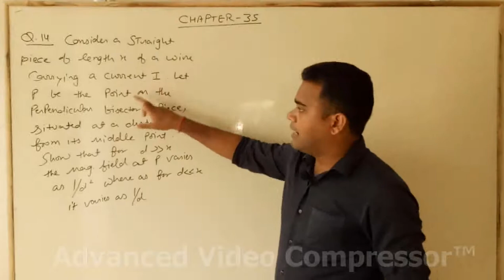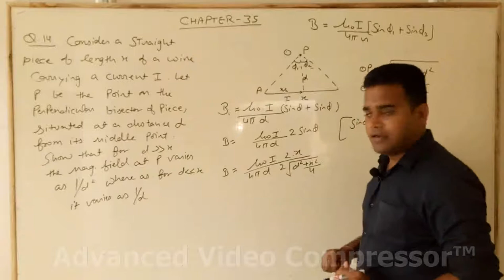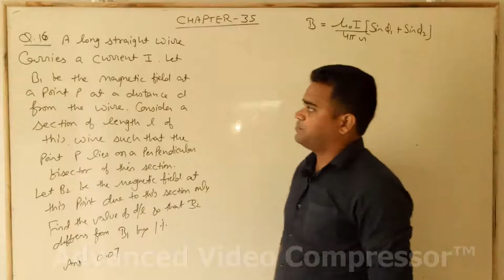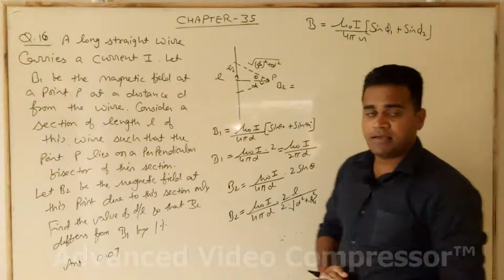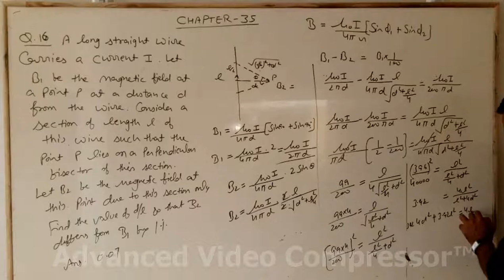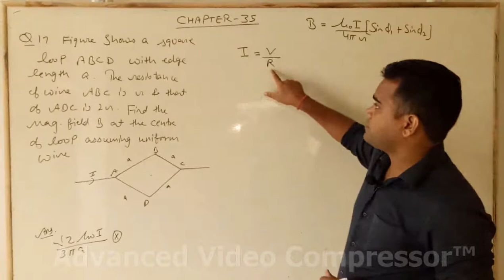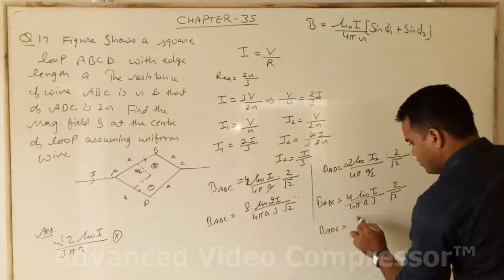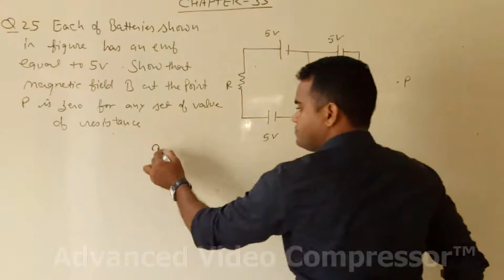Concept Of Physics ( H C VERMA )Solution for Q . 14,16,17,25 from Ch.35 t due to current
Physics, Class XII chapter 35 (H C VERMA )Topic :
Language : English mixed with Hindi.  The experienced faculty at ' Foundation Of Physics' is committed to every student’s academic well - being and offers excellent guidance to crack entrance exams